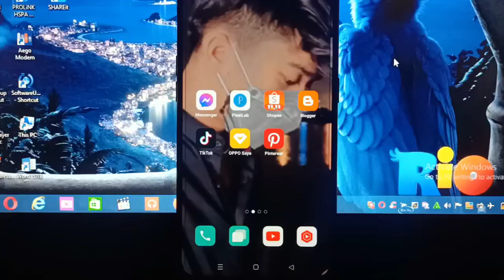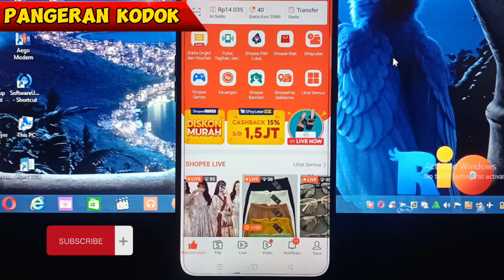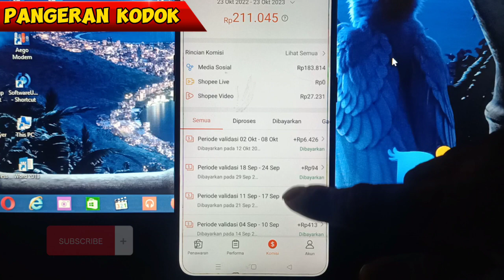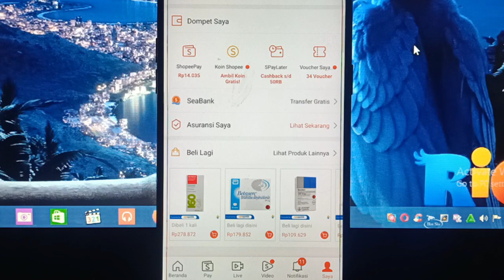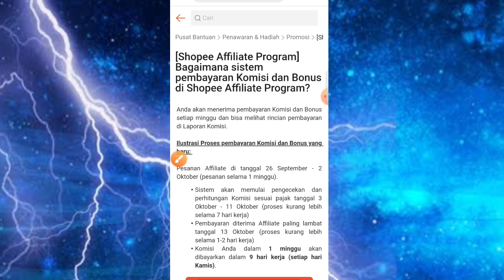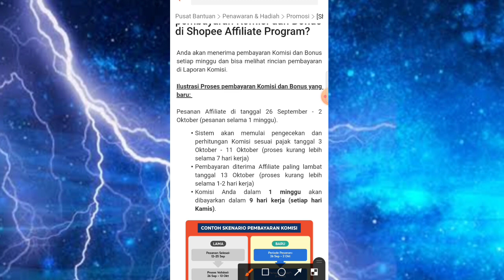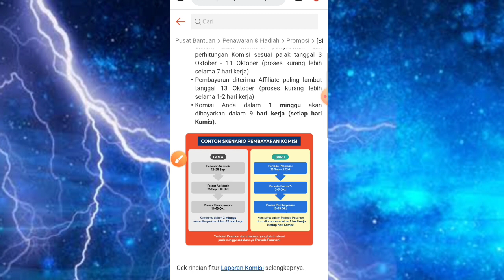Kapan Komisi Shopee Affiliate Masuk Ke ShopeePay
hallo gyu's selamat datang kembali di channel saya, oke di pembahasan kali ini saya akan membahas, Kapan Komisi Shopee Affiliate Masuk Ke ShopeePay, semoga bermanfaat dan jangan lupa subscribe,like, share ok, terimakasih